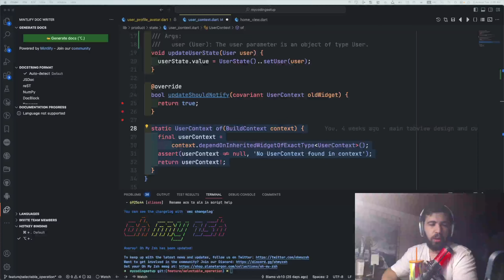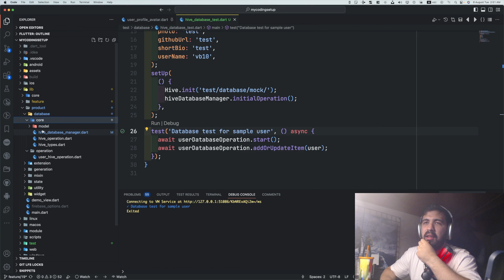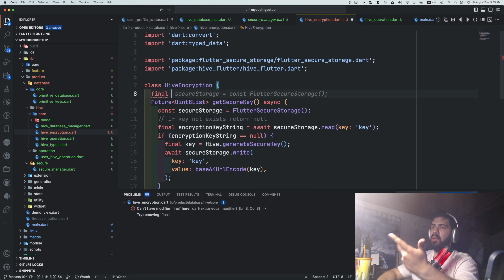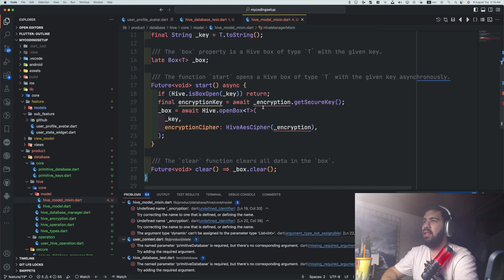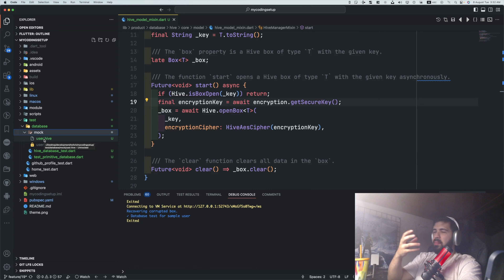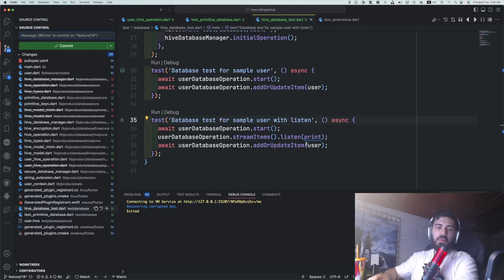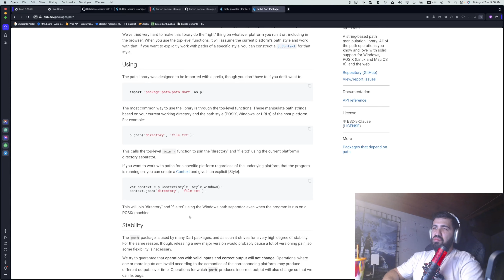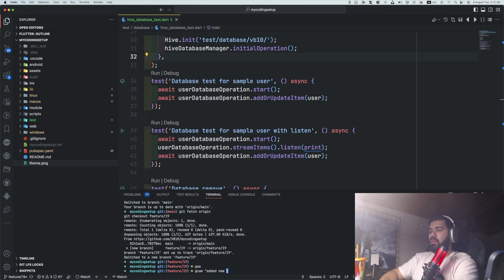flutter: hive cache işlemlerini ileri seviye hale getiriyorum(encryption, test)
İlk içerikte kodu yazdık şimdi bu katmanı büyütme zamanı.